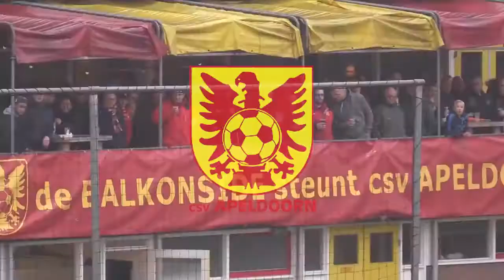(2016-12-10) Apeldoorn-Urk 3-1 (0-1)